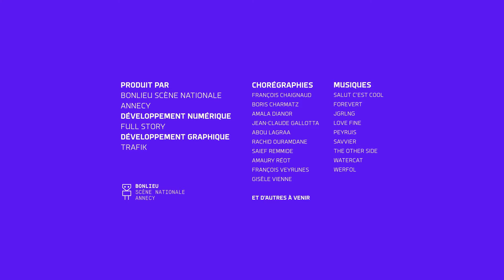I-Dance : Amaury Reot - 23/2/2022 12:31:9